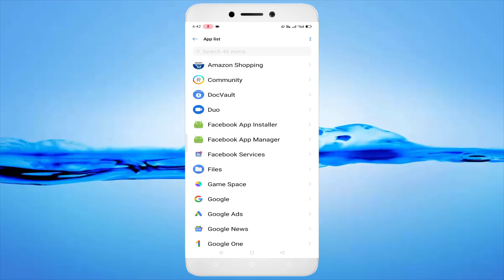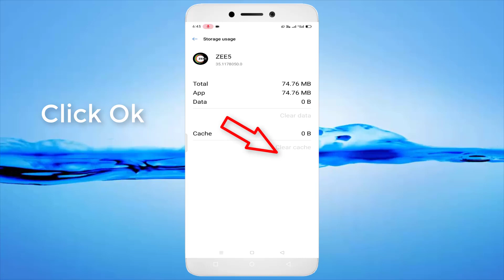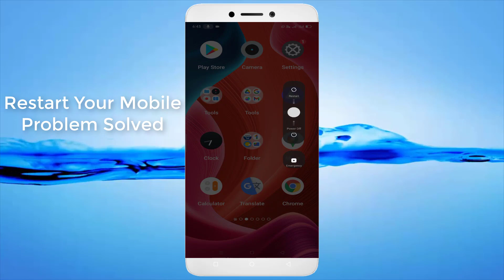How To Fix ZEE5 App - Not Open / Not Working / Crashing / Lagging / Hnaging - Android & Ios - 2022